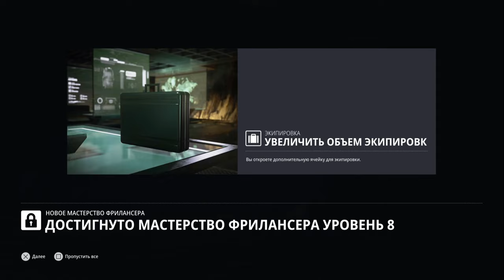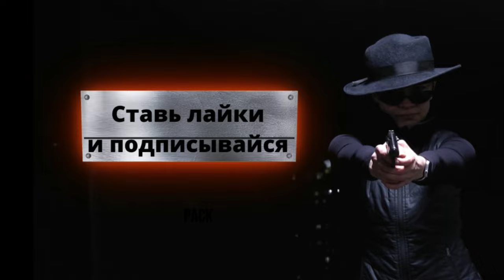Hitman | Режим Фрилансер | Общая информация | Как начать | Советы и лайфхаки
Общая часть по режиму Фрилансер, что нужно знать, с чего начать и как играть, а также советы и лайфхаки.